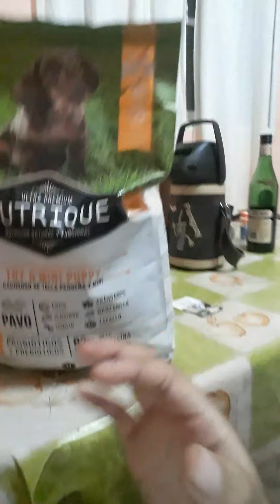La broma de thiago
Thiago hace una broma